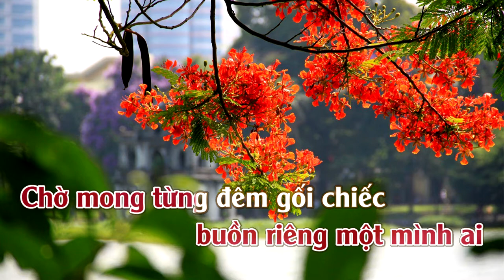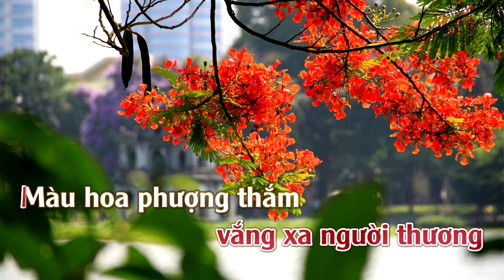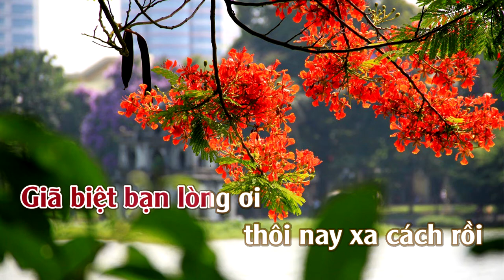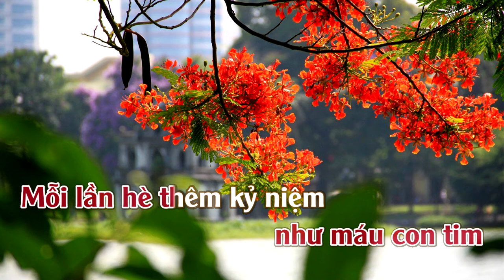Nỗi Buồn Hoa Phượng | Karaoke | Tone | Nữ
Nỗi Buồn Hoa Phượng